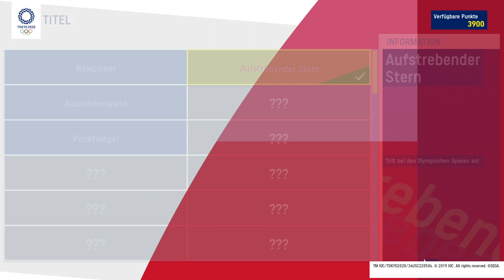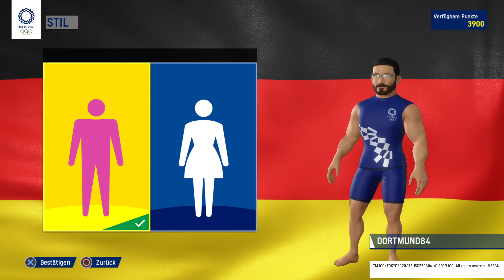DORTMUND 84 OLYMPISCHE SPIELE TOKIO 2020 Teil 9